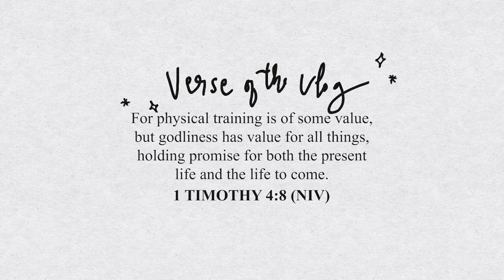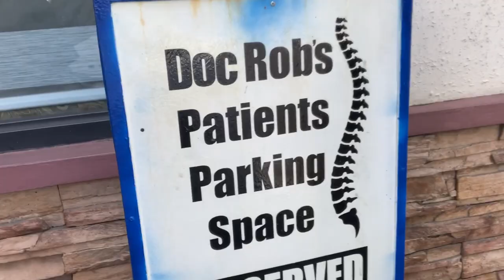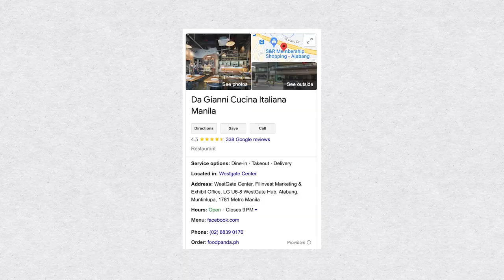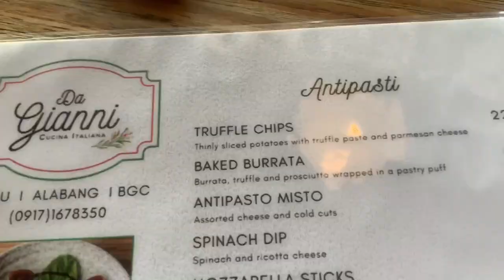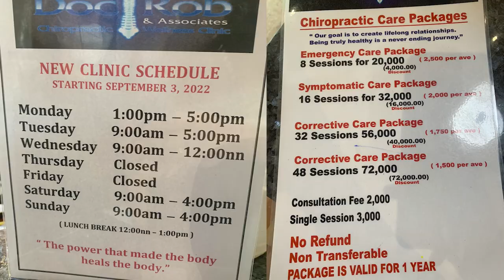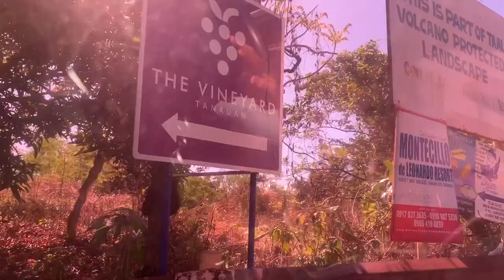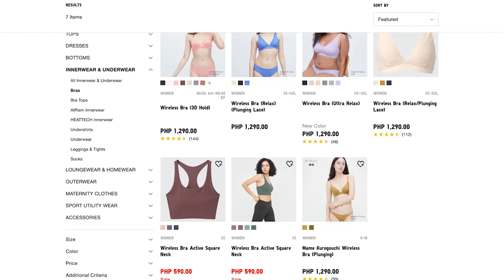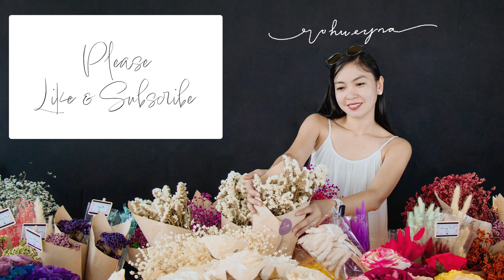My Chiropractic Journey: All You Need to Know - Part 1 (ft. Doc Rob's Chiropractic Clinic)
Sharing my chiropractic experience here. Check it out!